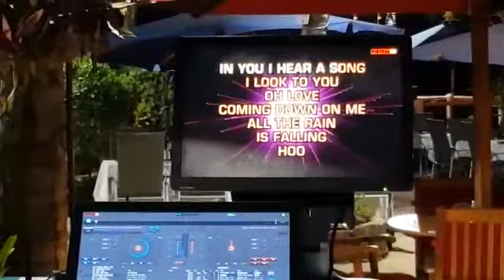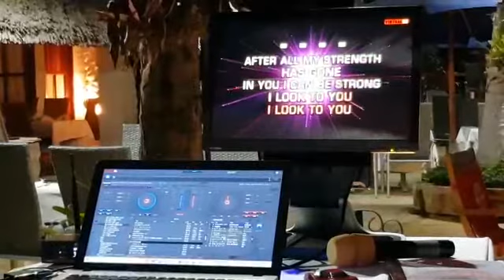Whitney Houston - I look to you Karaoke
I look to you - Whitney Houston Karaoke